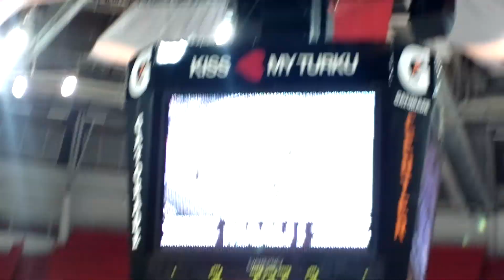Växjö Lakers-Lukko 19.8.2017 Joel Persson 3-2.